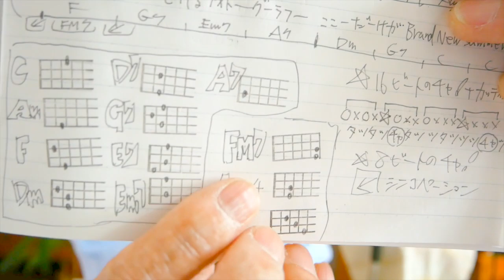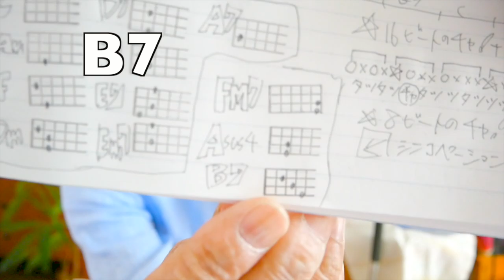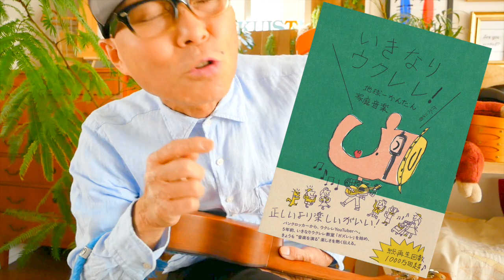君は1000% / カルロストシキ & オメガトライブ【ウクレレ 超かんたん版 コード&レッスン付】GAZZLELE